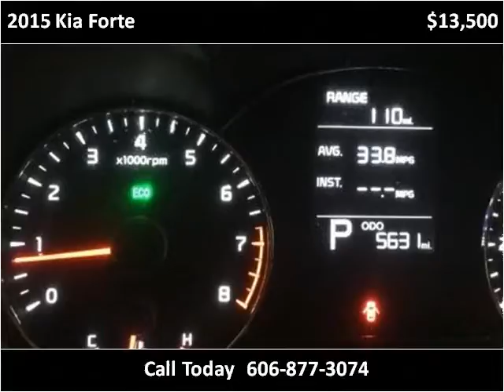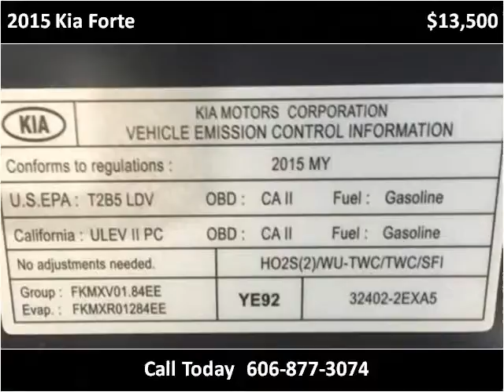2015 Kia Forte Used Cars London KY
This 2015 Kia Forte is available from Tim Short Select Used Cars London KY.